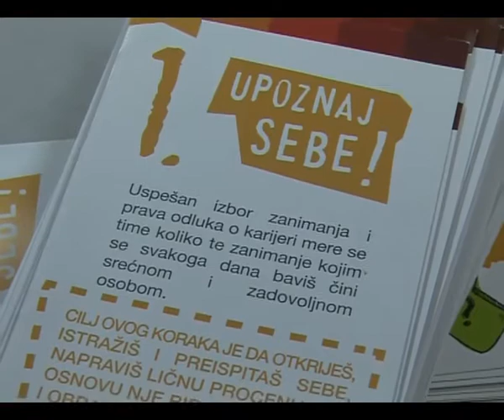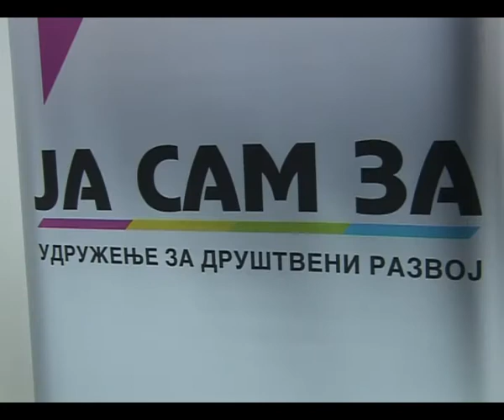radionica za maturante